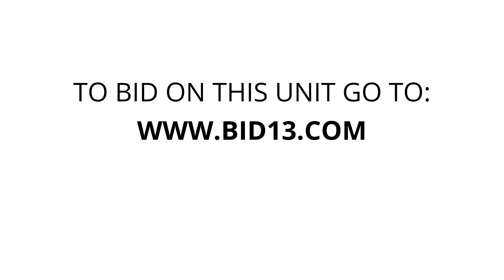StorageLink - South St. Cloud - Unit SC207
furniture, TOTES & BOXES